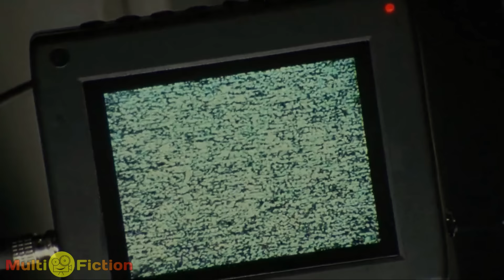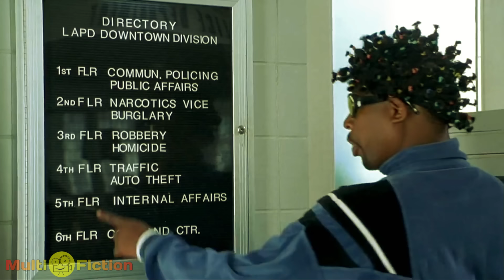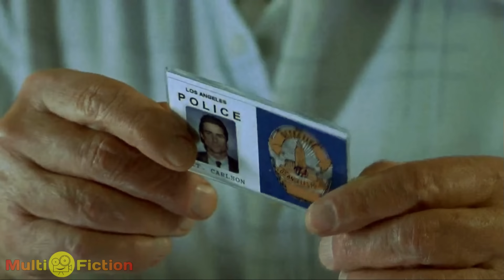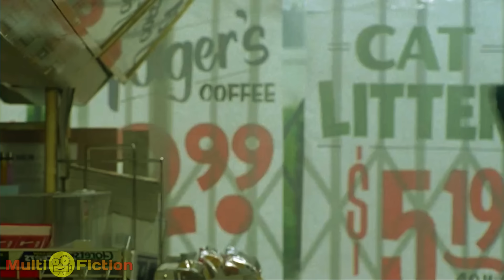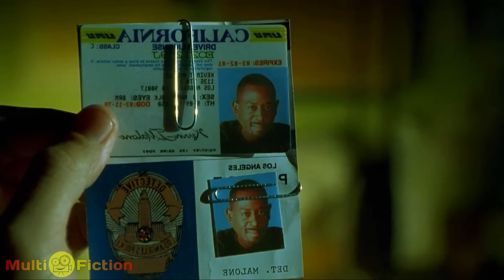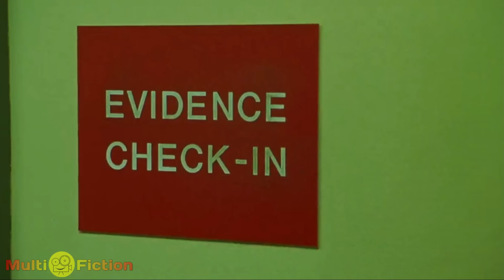পুলিশকে ফাঁকি দিয়ে ডায়মন্ড চুরি | Movie Explained in Bangla | Robbery | Thriller | Multi Fiction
Movie credit:
Name: Blue Streak
Release date: September 17, 1999
Country: USA
Director: Les Mayfield
Produced by: Neal H. Moritz; Toby Jaffe

Video topic:
Blue streak movie bangla explain
Blue streak movie bangla dubbing
Bank robbery explain in bangla
bangla dubbed
detective movie explained
heist movie bangla explain
hacking movie explained
new movie exolain in bangla 2024
money heist movies
bank robbery movie
heist movie
multi fiction
new movie explain
movies like money heist